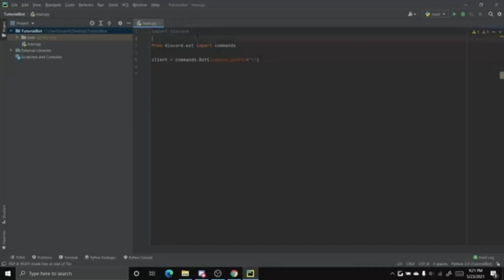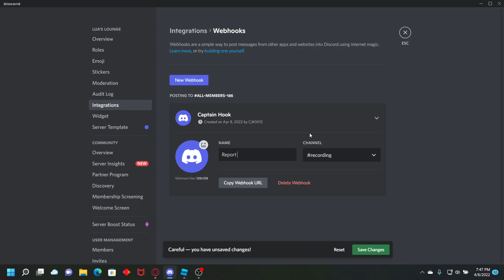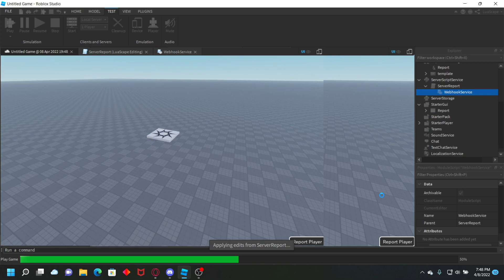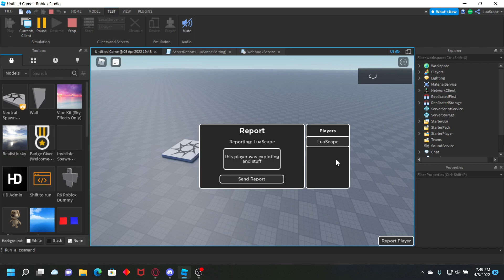Simple Report System With Discord Webhooks | Roblox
In this video im showing you how to use a simple report system i created in roblox its similar to the dahood report system